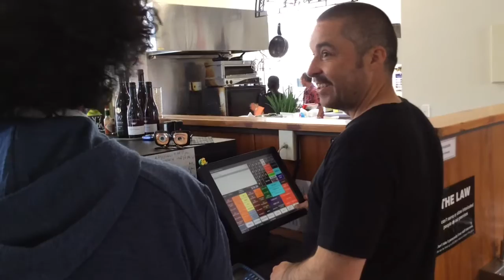Cafe Worker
Find out about working as a cafe worker. You can find out more about this job and hundreds of others on the Careers New Zealand